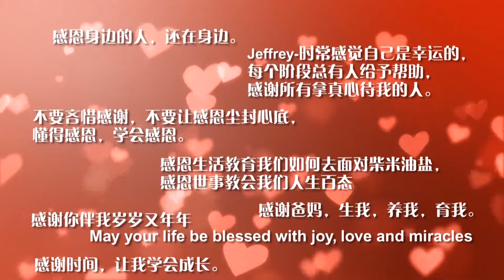Happy Thanksgiving Day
We collected blessings from my colleagues. Happy Thanksgiving Day! Just dig into the roast turkey. Joy and fun, wish fulfillment and blessing.